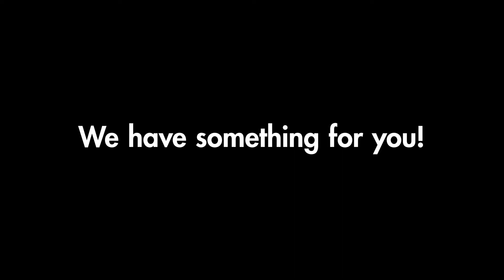Drama & Performance Studies at Bloomsbury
Welcome to Drama & Performance Studies at Bloomsbury! Home to Methuen Drama, The Arden Shakespeare, The RSC Shakespeare and Drama Online, we publish plays, coursebooks, cutting-edge research, audio plays and videos. Whether you're a student or scholar, teacher, actor or practitioner, theatre lover, or any combination of these, we have something for you!

Find out more about our books and resources